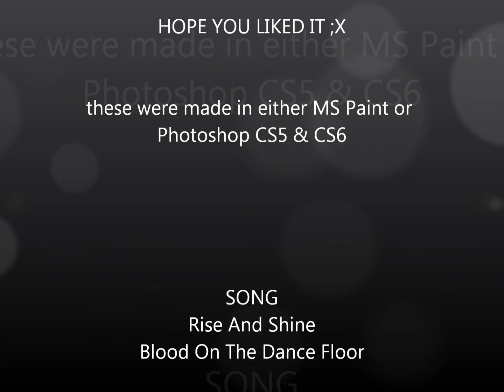Zwinky Design Evolution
yes yes my designs as the years passed on from oldest to newest ;x